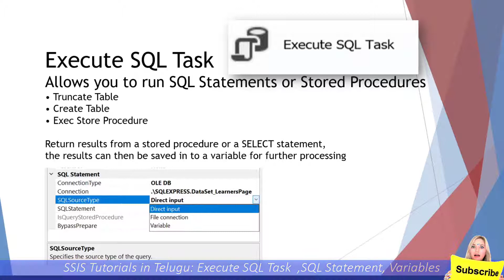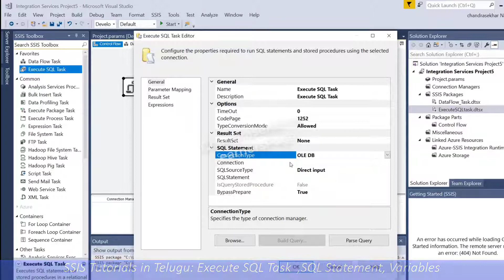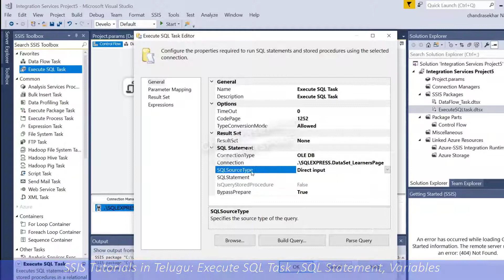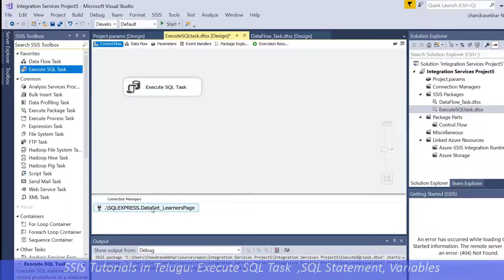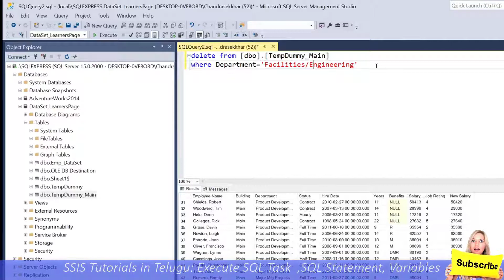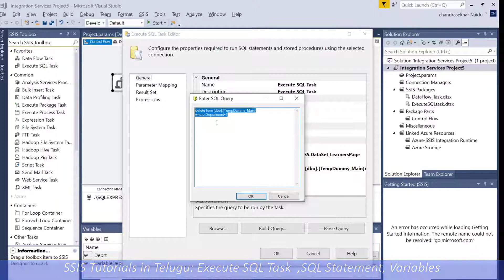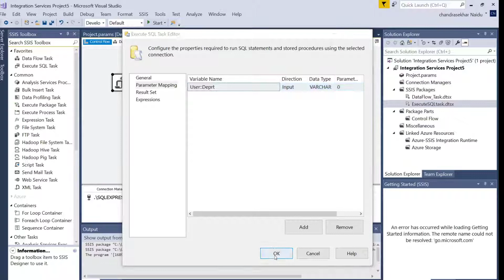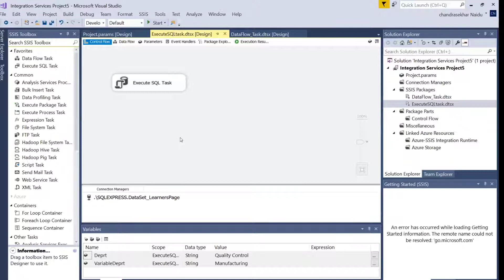SSIS Part 13 : Execute SQL Task in Telugu || SSIS Variables ||MSBI Tutorials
The Execute SQL task runs SQL statements or stored procedures from a package. The task can contain either a single SQL statement or multiple SQL statements that run sequentially. You can use the Execute SQL task for the following purposes:

Truncate a table or view in preparation for inserting data.

Create, alter, and drop database objects such as tables and views.

Re-create fact and dimension tables before loading data into them.